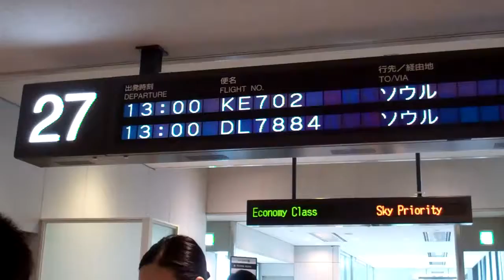Vacation 2012 - From Narita to Incheon for 1st transit.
Recorded on 8月 13, 2012 using a Flip Video camcorder.